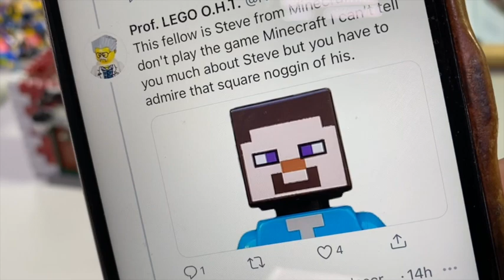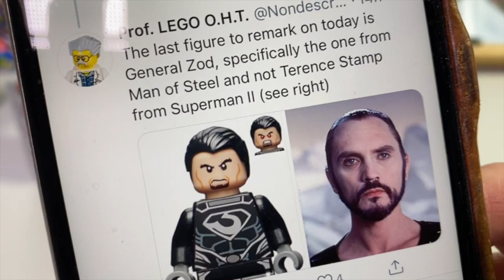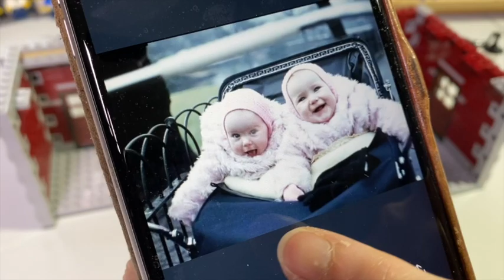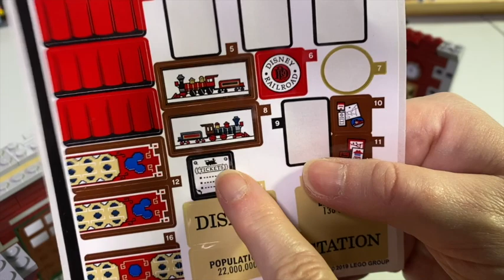LEGO 71044 Disney Train Station bags 10& 11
Little longer today to accommodate all the Club business...